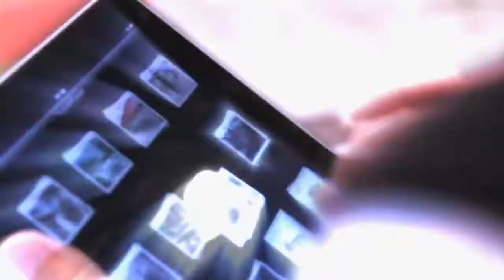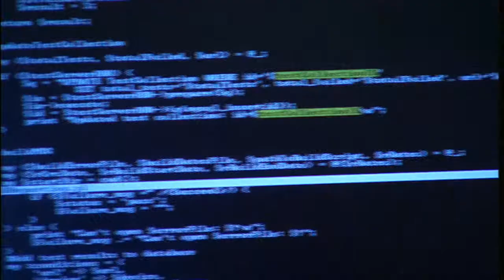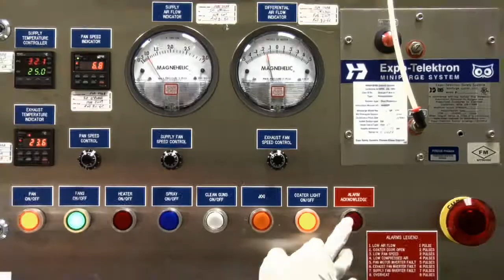Discovery 11 Welcome Video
Ontario Centres of Excellence's Discovery conference is a showcase of leading-edge technologies, best practices, and research from sectors such as health, manufacturing, digital media and cleantech, including energy, environment and water. Hosted by the Ontario Centres of Excellence, this year, Discovery 11 took place in the Metro Convention Centre in Toronto, Canada on May 18 and 19, 2011.

For more information about Discovery, visit ocediscovery.com.